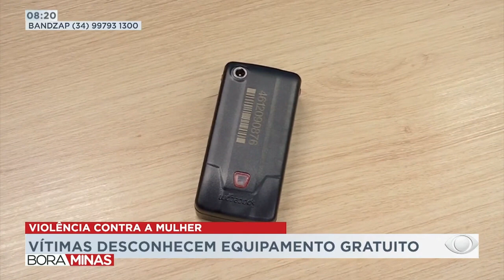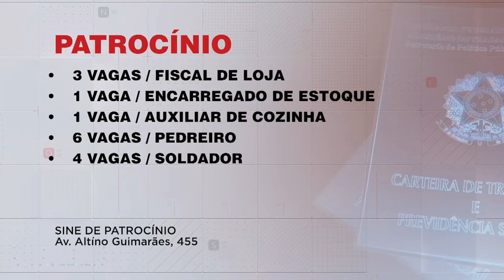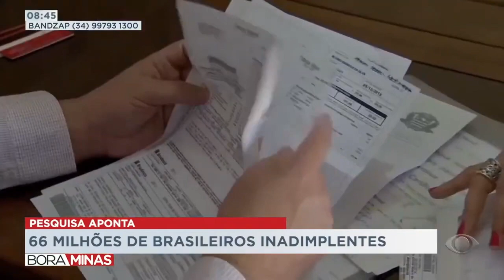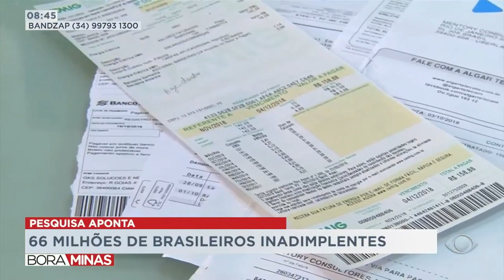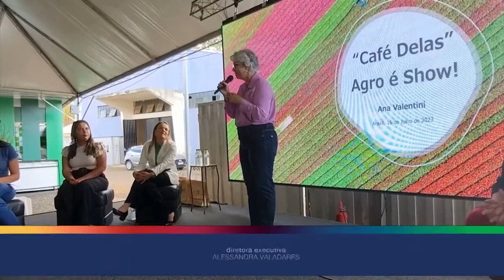BORA MINAS - PROGRAMA 1 {MINHA ESTREIA}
Veja minha estreia no programa Bora Minas na minha volta a Band Triângulo de Uberlândia para as regiões do Triângulo Mineiro, Alto Paranaíba e Pontal do Triângulo. O programa vai ao ar de segunda a sexta, sempre das 8 às 9 horas da manhã. Nesta primeira edição, o destaque para o tiroteio em meio a uma festa junina reaizada pelo exército no clube Gressu (36 batalhão de infantaria).